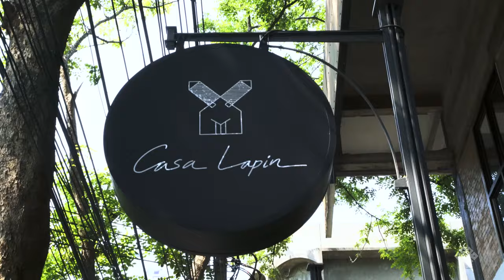Magic Beans in Bangkok for Next Level Coffee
Casa Lapin is a very hip café that is the centerpiece of a multifunctional co-work space, flower shop and high end hostel. With four locations, Sukhumvit 26 is the flagship where you want to park it for a day at the virtual office complete with an extensive menu of tasty beverages and eats. Within the industrial loft style building and rustic wood floors, the Casa Lapin team also hand inspects and brews their own coffee in house, a practice inspired by the owner's original coffee shop in the mountains of Chiang Mai . So dive into the home brewed coffee, hand squeezed juices and a savory menu that includes can't miss items like the pork burder, blue crab rice and spicy fettucini and close that deal.